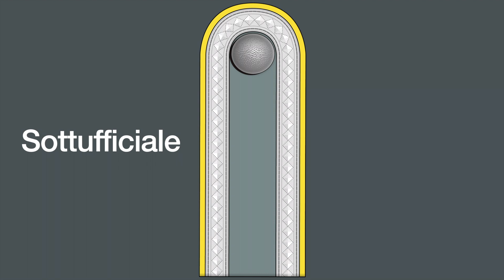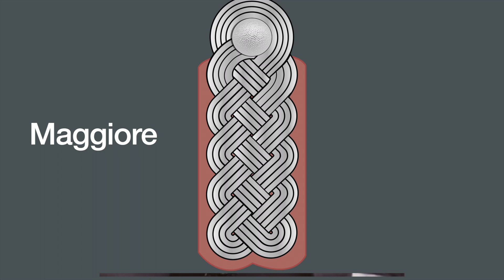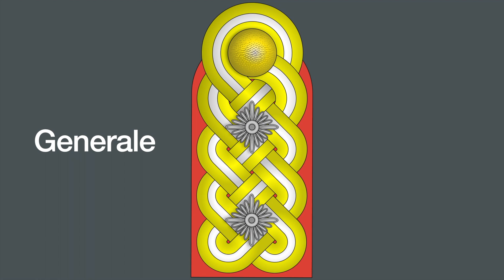Gradi e Qualifiche Esercito Tedesco (1935-1945) - Spallina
MAGGIORI INFORMAZIONI:

GRADI E QUALIFICHE DA SPALLINA : Esercito Tedesco (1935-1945)

NOME IN TEDESCO : Heer

FACENTE PARTE DELLA : Wehrmacht

INNO : Canzone del Soldato Tedesco - "Erika"